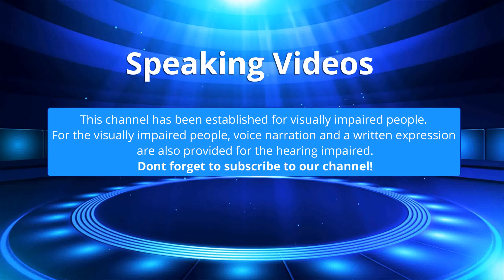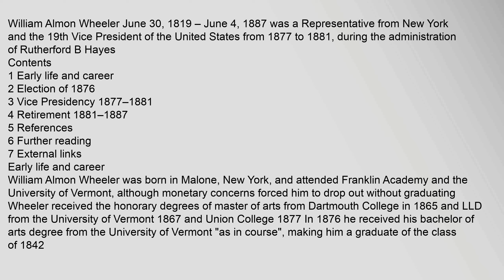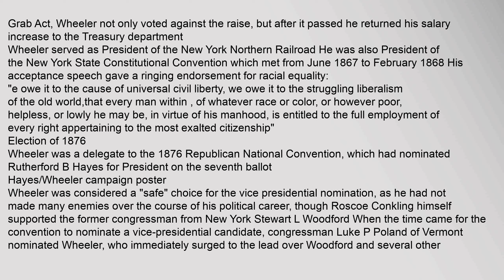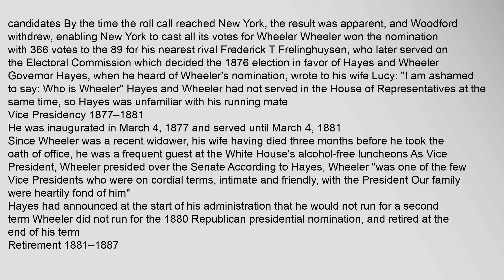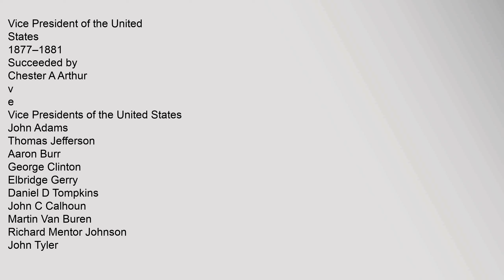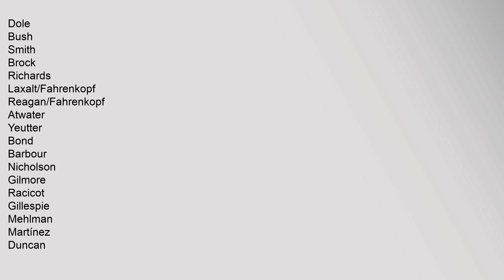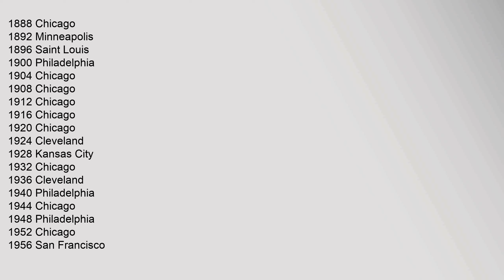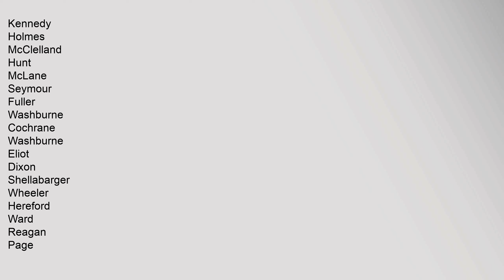William A. Wheeler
Contents
1,Early,life,and,career
2,Election,of,1876
3,Vice,Presidency,1877–1881
4,Retirement,1881–1887
5,References
6,Further,reading
7,External,links
Early,life,and,career